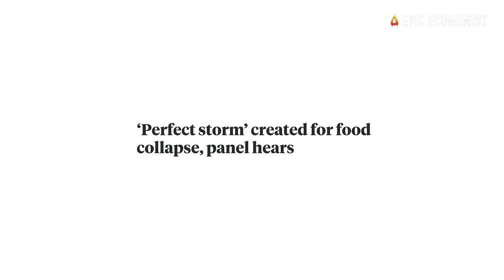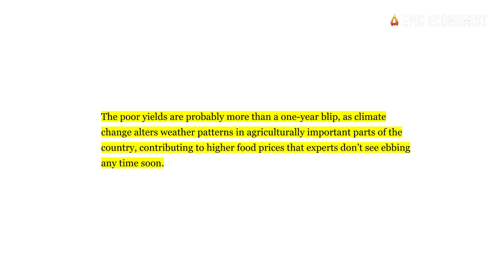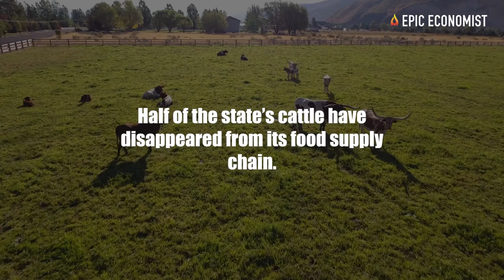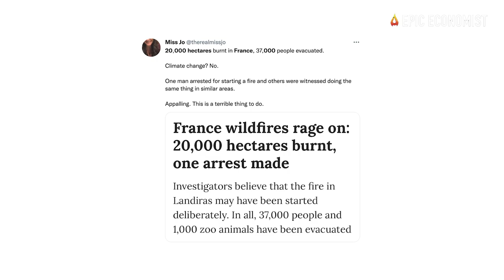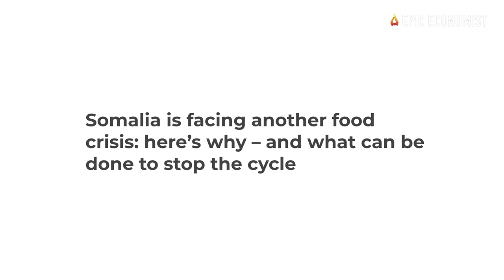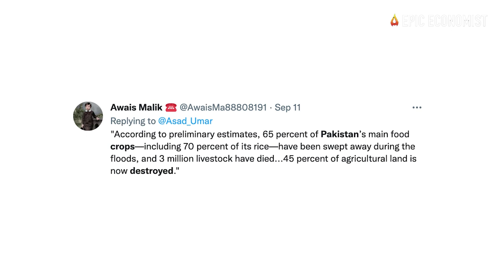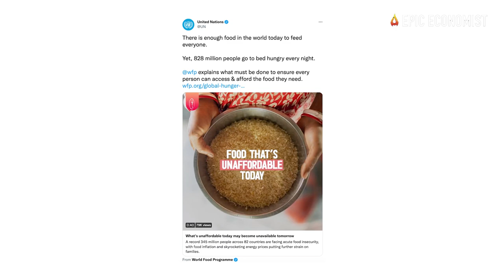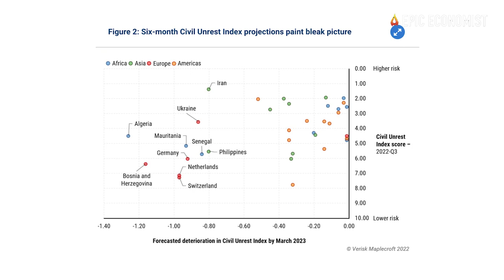35 Things We Know About The Coming Food Shortages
We’re on the cusp of a catastrophic food crisis, and massive foos shortages are emerging all over the world. Things are going to get far worse than what they’re telling us. Over the past few months, we have been reporting a series of facts and stats that show that global food production is set to collapse to perilously low levels this year. In other words, the food that isn’t being grown in 2022 won’t be available at the stores in 2023. Unfortunately, most people out there don’t seem to realize the real extent of the food shortages that we’re about to experience. And it’s not only in the US.
35. Earlier this year, UN Secretary-General António Guterres publicly stated that he believes that it is likely that there will be “multiple famines” in 2023. Similarly, UN General Assembly President Abdulla Shahid noted that the organization’s ability to respond to these issues has been compromised. “Frankly, we were already falling short of meeting our food-security targets, prior to 2020. However, the situation is now critical,” he said. “The shocks of multiple global crises have weakened our institutions, our economies, and challenged our ability to effectively respond.”
Unfortunately, as global food supplies continue to shrink, the risk of civil unrest keeps on rising. In many places, this is already happening. A new analysis released by Verisk Maplecroft, a UK-based risk consulting and intelligence firm highlighted that “the risk of civil unrest has surged this year in more than half of the world’s countries, signaling a coming period of heightened global instability fueled by inflation, geopolitical conflicts, and shortages of essentials”. Researchers noted that 101 of the 198 countries tracked on its Civil Unrest Index saw an increase in their risk of civil unrest between the second and third quarters of this year.
In recent weeks, we have seen major demonstrations erupting in cities all over the world. But conditions are not as extreme as they are going to get in the coming months. It’s safe to say that when it finally becomes undeniably clear that there simply will not be enough food for everyone in 2023, we’re going to see a lot more chaos emerging all across the planet.
Many populations will deeply suffer as we enter the later stages of 2022. In 2023, there will be famines and social uprisings all over the globe. This is not a drill. A critical global food crisis has already begun, and we would like to encourage you to get prepared for what is ahead while you still can. We’re on the verge of an absolutely unprecedented worldwide food crisis that could start as soon as next year. But still, the vast majority of the population doesn’t seem very alarmed about this. Perhaps they just don’t understand what’s truly going on, so we would like to encourage you to get this warning out by sharing this list with as many people as you possibly can.  As you’re about to discover, we now have a large amount of data indicating that it is impossible to deny what is coming.